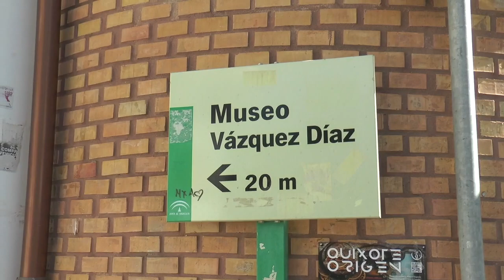XXX Semana del Libro en SEPER Adela Frigolet y El Mercantil de Nerva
Este vídeo trata de: XXX Semana del Libro en SEPER Adela Frigolet y El Mercantil de Nerva con la participación del periodista Juan Carlos Léon.